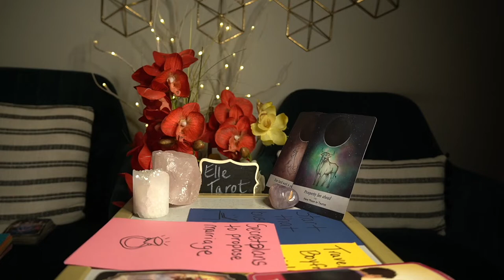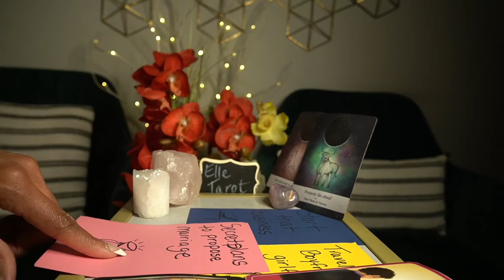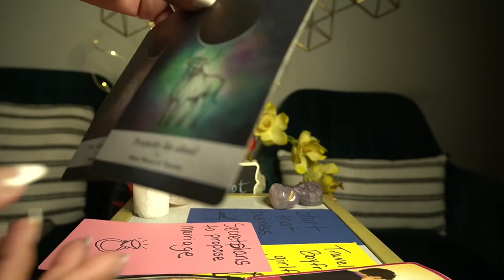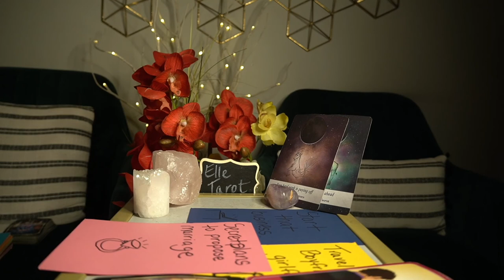SCORPIO OCT '21 PROPOSING WHILE ON VACATION